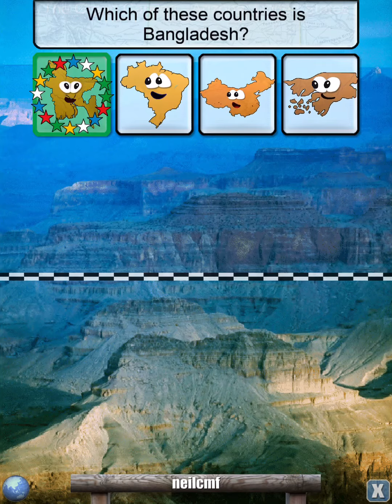Stack The Countries Episode 11: Two Central African Republics!?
From now on my episodes will have pile up just saying.